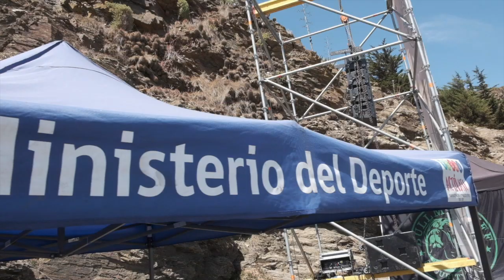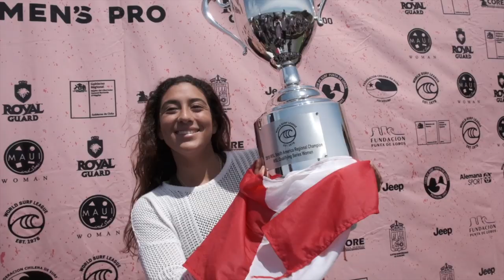Highlights: Finals day at the Maui And Sons Pichilemu Women's Pro